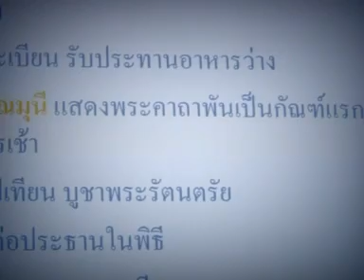พระราชปฏิภาณมุนี ให้พรปีใหม่